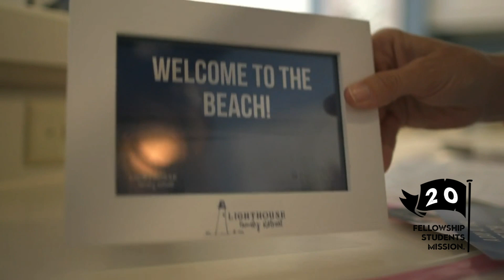Mission 2020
We can't wait to go and serve at The Family Lighthouse Retreat this summer! Students from Fellowship Forney will be loving, caring, and serving families from all across the United States for a week long retreat. We are praying that the Gospel is made known and God shows up Big!